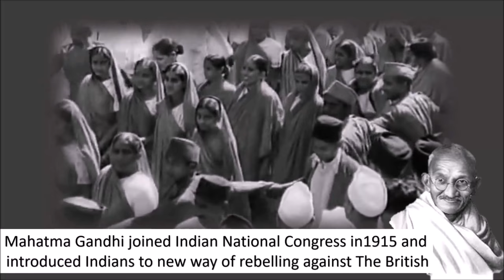Mahatma Gandhi's Speech | Gandhi On God and Truth | Eclectic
This is Mahatma Gandhi's Speech on God and Truth. Mahatma Gandhi is known as the Father of nation India. Mahatma Gandhi was born on 2 October 1869. Gandhiji unified Indians and helped India in gaining Freedom. He played a vital role in the Indian Independence Movement.